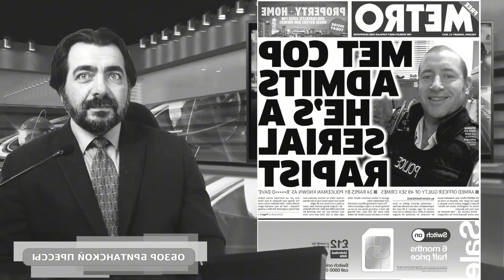Скандалы, налоги и тайная контрабанда: все, что нужно знать о сегодняшней Британии! 02/09/24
Обзор заголовков прессы
04:18 - Бизнес-сообщество обеспокоено планами Лейбористов по повышению налогов и улучшению прав работников.
05:03 - Правительство отказывается возобновлять зимние топливные выплаты для пенсионеров.
05:54 - Новая вакцинационная программа защитит новорождённых и пожилых от опасного вируса.
06:58 - Контрабандисты ввезли кокаина на £4 млрд, спрятав его в партиях бананов.
08:00 - Журналисты BBC побывали на ускоренных военных тренировках новобранцев Украины.
09:10 - Стоимость замены системы Trident может достигать 205 миллиардов фунтов.
10:08 - Споры вызвало участие несовершеннолетних заключённых в совместных забегах.
11:17 - В Шотландии всех несовершеннолетних заключённых перевели в специализированные центры.
12:00 - Священник осуждён за кражу из церковной кассы, подорвав доверие прихожан.
13:02 - Соцсети оказывают негативное влияние на подростков, показывая им опасный контент.
14:04 - Аэропорты ЕС вводят ограничения на провоз жидкостей в ручной клади.
14:47 - Авиасейлс.ru
15:15 - Сеть пабов Wetherspoon проводит акцию со скидками на еду и напитки.
16:08 - Певица Саманта Фокс была оправдана по обвинению в нападении на свою жену.
17:20 - Прогноз погоды с Игорем Павловым.
18:20 - Неудачный кадр.
Наша программа достигла более 10 миллионов просмотров, зрителями, которые ценят наши новости из Великобритании на русском языке.
Мы не зависимы от акционеров или миллиардеров, и предоставляем качественные новостные программы, без какого либо политического или финансового давления.
Поэтому только ваша поддержка помогает нам развиваться и продолжать работать для вас.
Мы очень благодарны тем кто это понимает и поддерживает наш канал финансово.
Поддержать развитие канала любой суммой, можно нажав на кнопку спасибо под видео, или отправив перевод.
Банковский перевод:
⏺GBR: sort 04-00-75 account 28327756
⏺Euro: IBAN: GB52 REVO 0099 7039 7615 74  BIC/SWIFT: REVOGB21
Криптовалюта:
⏺Bitcoin (BTC): bc1q0nrqucgmhr9mnysgr723mdw4dja7aqq6htaavq
⏺Ethereum (ETH): 0x45E206EaBbbF45DDbe643590F8AD07ebD5ABD4f4